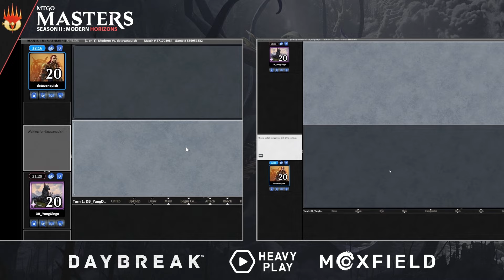Alexander Hayne (Boros Energy) vs YungDingo (Dimir Murktide) | Magic: the Gathering | Modern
🔮 MTGO Masters: Modern - Season 2! 🔮
Welcome to the ultimate clash of Magic: The Gathering titans! Join us for 12 weeks of spellbinding action as 16 MTG celebrities go head-to-head in the Modern format.

🌟 Witness Magic Legends in Action:
Prepare for an epic showdown as your favorite Magic: The Gathering celebrities battle it out, showcasing their unparalleled skills, cunning strategies, and jaw-dropping plays. Experience the thrill of Modern like never before. From powerful combos to unexpected tech, our celebrity players bring their A-game, creating a dynamic and unpredictable environment that will keep you on the edge of your seat.

This week’s players are Seth Manfield, Alexander Hayne, Kanister, and YungDingo! Who will rise as the MTGO Master?

📅 Weekly Schedule:
Mark your calendars and set your reminders for each week's thrilling installment of MTGO Masters.

Get ready – MTGO Masters has begun! 🌌✨